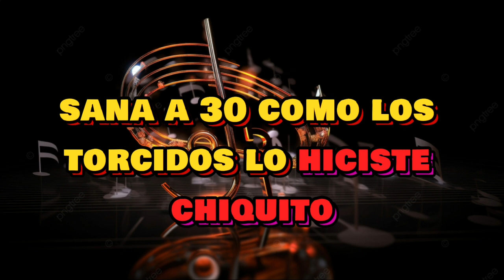Onguito Wa - A 30 (LETRAS/LIRICAL)